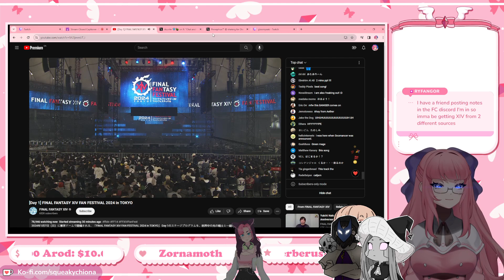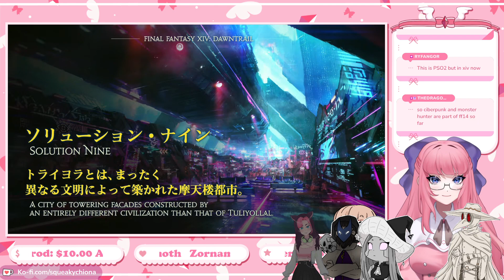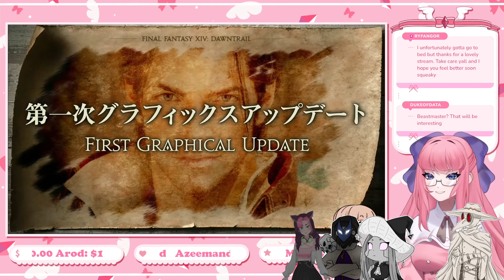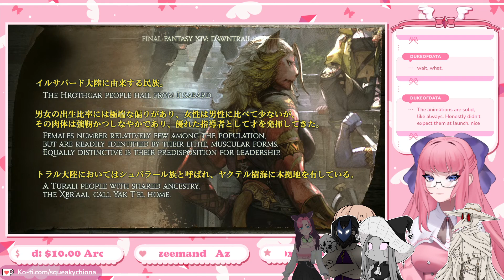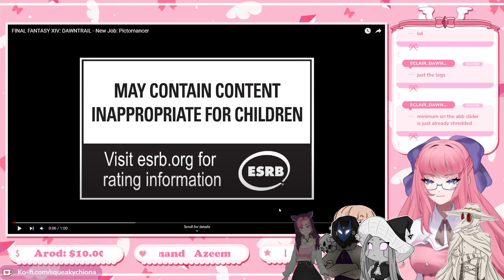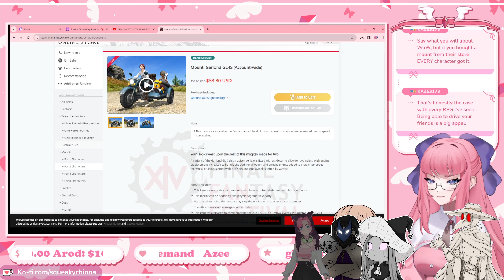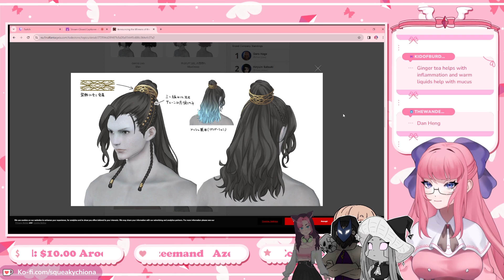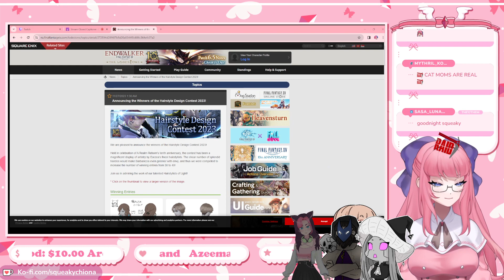FFXIV FanFest Keynote CoStream & Chill~!